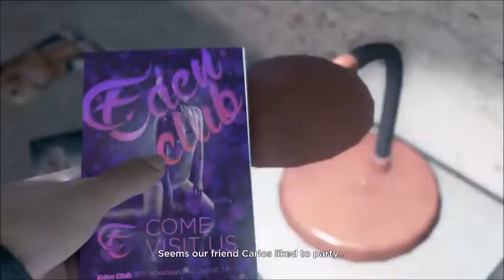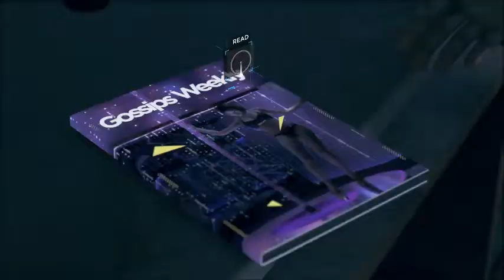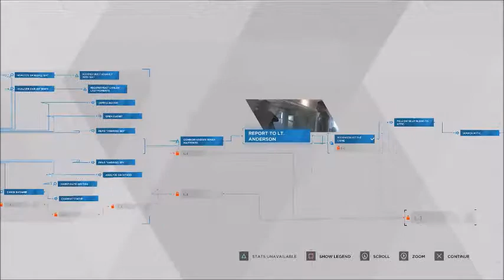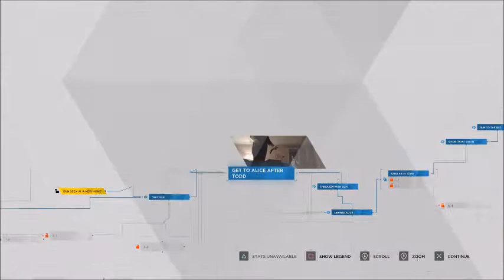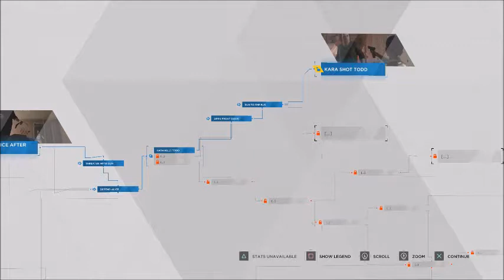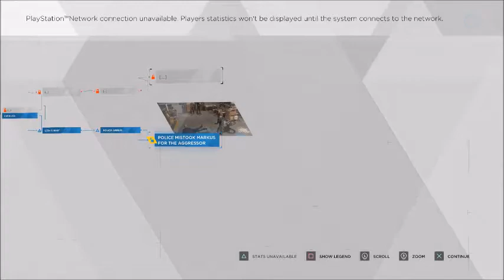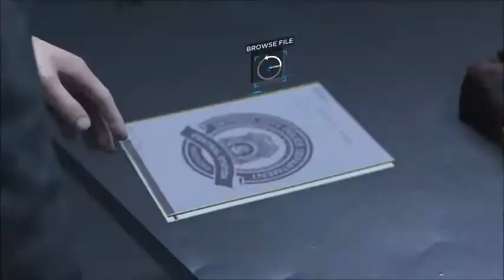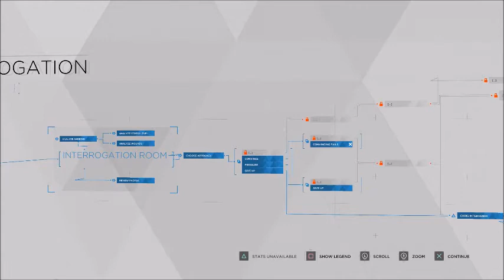Detroit: Become Human (Part 3) Violence Chosen